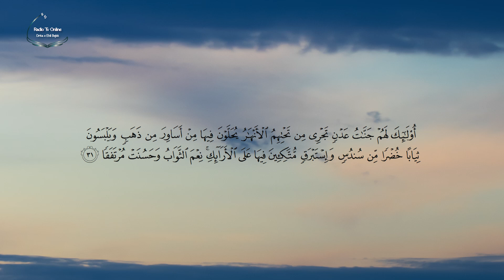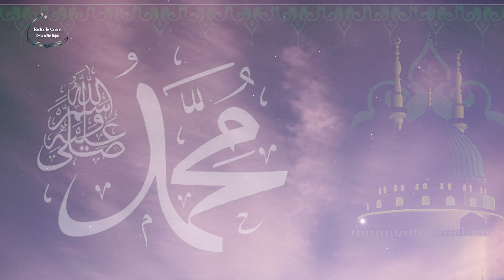TEFSIRI "IBN KETHIJRIT" PËR EHLI BEJTIN- Sure “El Ahkaf”, ajeti 31